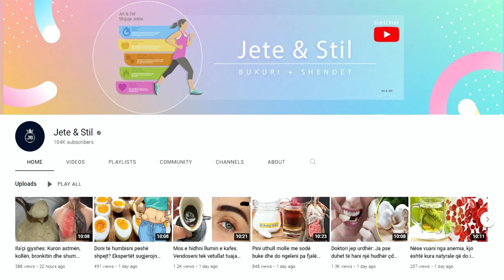Hiqini menjëherë. Këto 9 gjëra sjellin fat të keq në shtëpi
Ne nuk duhet të mbajmë në shtëpitë tona dhuratat e njerëzve që e dimë që janë ziliqar ndaj nesh. Për më tepër, është më mirë të heqim qafe ato objekte që i përkisnin ose na ishin dhënë nga njerëz me të cilët marrëdhëniet përfunduan papritur ose traumatikisht. Bimët artificiale dhe kompozimet e luleve të thata shpesh gjejnë një vend në shtëpitë tona, por nuk duhet ta kenë atë.

We should not keep in our homes the gifts of people we know are envious of us. In addition, it is better to get rid of those objects that belonged to or were given to us by people with whom relationships ended suddenly or traumatically. Artificial plants and dried flower arrangements often find a place in our homes, but they don't have to.